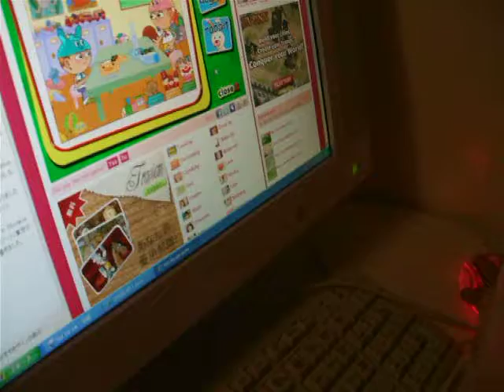PC game2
さすが姉弟！
Lukeもネネ同様、パソコンゲームが大好きです↓
Luke2歳0ヶ月。